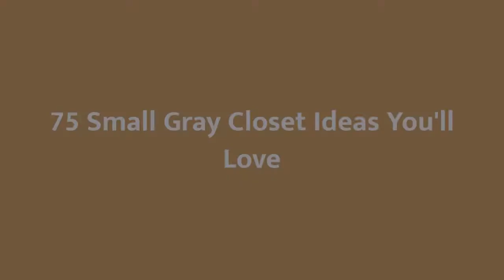75 Small Gray Closet Design Ideas You'll Love 🔴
0:00:00 - Intro
0:00:12 - Small Gray Closet Design Ideas You'll Love: Inspirations 1 to 25
0:03:03 - Small Gray Closet Design Ideas You'll Love: Inspirations 26 to 50
0:06:07 - Small Gray Closet Design Ideas You'll Love: Inspirations 51 to 75